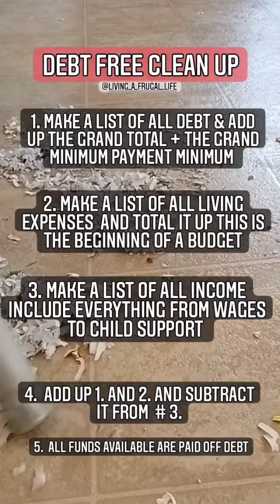The Interest Trap.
Debt Free Clean Up.
Interest is a silent killer.

Your Future Wealth Building depends on you becoming DebtFree. The fastest way to cash flow a extra  snowball payment to your credit card is by living below your means.

Financial Independent is obtainable.
It's the stepping stone from Debt with Wealth

Follow @living_a_frugal_life